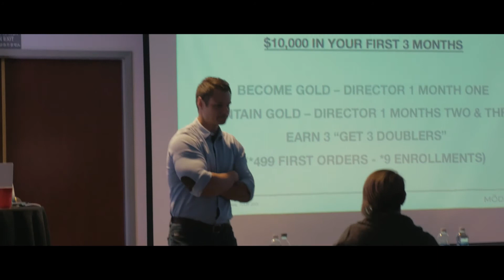Justin Prince - Day in the Life - Memorial Day - 11 weeks out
If you live in a land with economic opportunity and political freedom you breath "rare air". You not only have the right but the responsibility to pursue opportunity and make something of yourself.